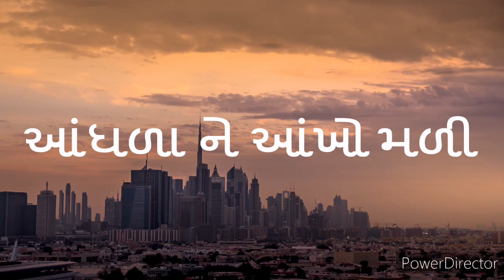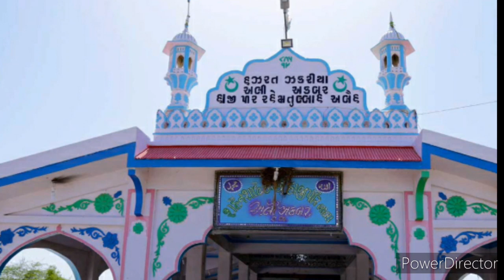Hajipir Karamat| આંધળા ને આંખો મળી|Rayma Sikandar official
Rayma Sikandar official
હમારે ટોપ videos